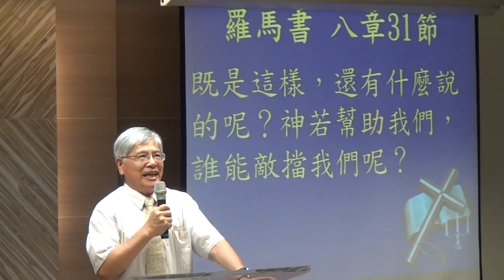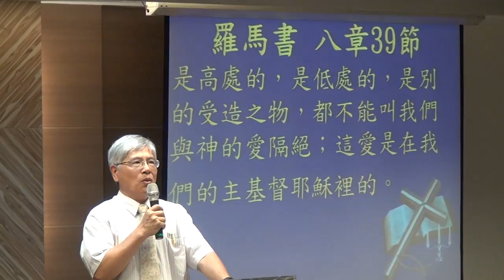20150913華語禮拜 聖經